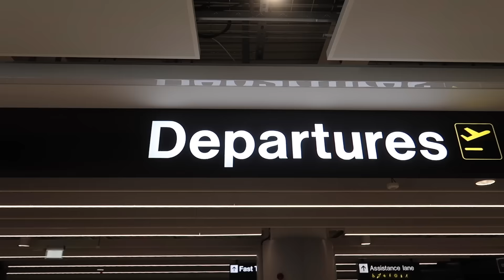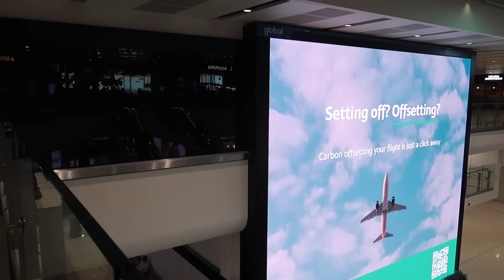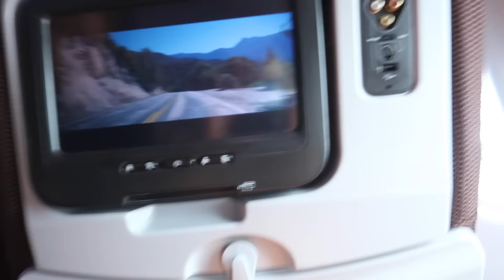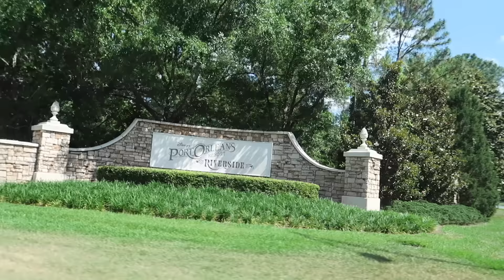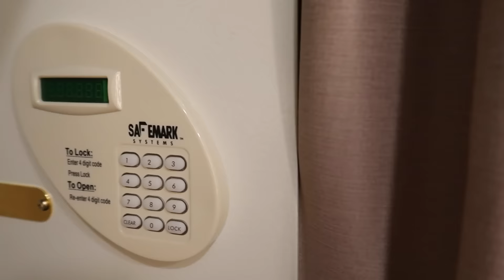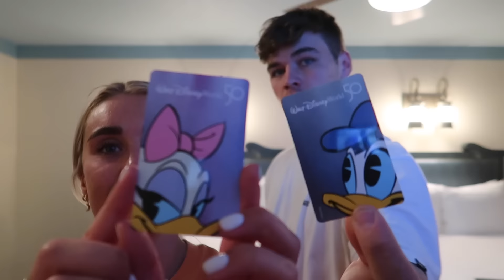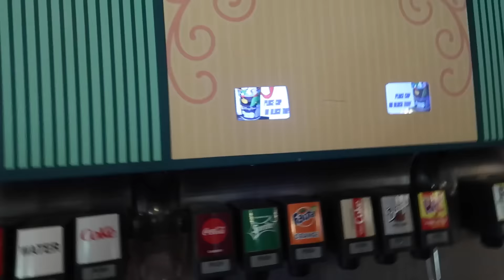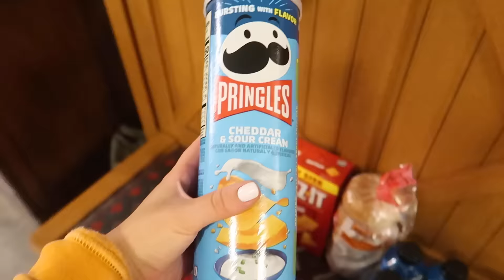DISNEY WORLD TRAVEL DAY VLOG, MAY 2022! Disney's Port Orleans Resort + a Trip to Walmart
*FLASH WARNING - Throughout this video there are some flashing images/clips*

Eeeeek can't believe we are final uploading our DISNEY WORLD VLOGS!!! We really hope you enjoy, we will be uploading from now until the end of June 3 times a week, Tuesday, Thursday & Sunday! Love you all xxxxx